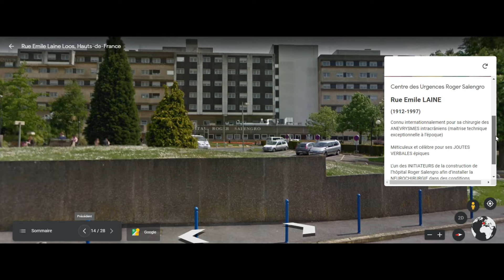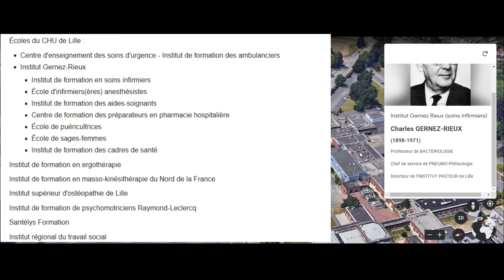Centre hospitalier de Lille (3)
Découvre une visite guidée du parc Eurasanté de Lille avec le ch'tit étudiant ! Dans cette partie 3, tu apprendras à te repérer dans la partie Ouest. Je te détaille ici l'hopital Roger Salengro, le centre de Biologie Pathologie Pierre-Marie Degand, les hopitaux Michel Fontan, Hôpital Pierre Swynghedauw, Institut Gernez Rieux et toutes mes tips si tu es futur étudiant en Santé. Charles

🧑‍💻1. Aidez-moi à MIEUX vous connaître et à m'améliorer (2 minutes de votre temps pour 3 questions):

🧠3. Mon Tiktok en Stratégie, Choix et Prise de Décision:
Mon micro-cravate
Mon appareil photo
Mon trépied et kit vlog
Mon livre préféré